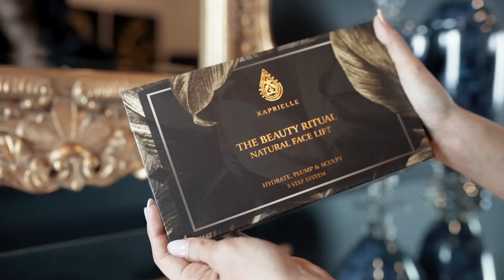Kaprielle - Handmade with love!